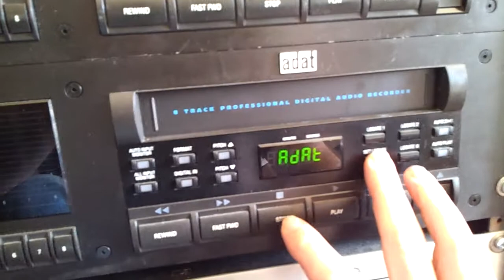How to check the hours on the Alesis Adat 16 Track Black Face, 2-SVHS Tape drive Hours readings.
It goes by to fast to take a picture of it. hehehe so I took a video... I love analog useless equipment, a make them useful!!! Not to mention the awesome unique analog/digital sound they produce. Had these since 2004 and to every 150 hour maintenance on em... And Remember kids ONLY USE Brand New in the plastic (Here is the most important part) SVHS TAPES. They will last for years to come without having to keep uselessly cleaning units...